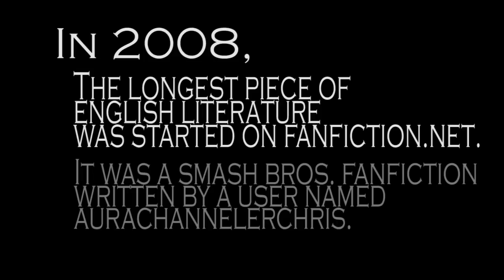Start of Disc 1: NEW GAME- The Subspace Emissary's Worlds Conquest Fandub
Welcome to the Subspace Emissary's Worlds Conquest FanDub!

Chapter one will be releasing in scenes in the next week or so!

Our schedule isn't perfected yet, so bear with us through the first few episodes.

A biweekly program in which the longest work of English Literature (created by username "AuraChannelerChris") is fleshed out with voice acting and fanart.

We hold auditions for the next chapter at least once every two weeks, and our actors change each week! Everyone gets a chance to be at least a small part of this incredible project.

Or, if editing and art is more your style, we can always use your talents!

Thank you, sit back, and enjoy our fandub of this VERY LONG piece of literature!